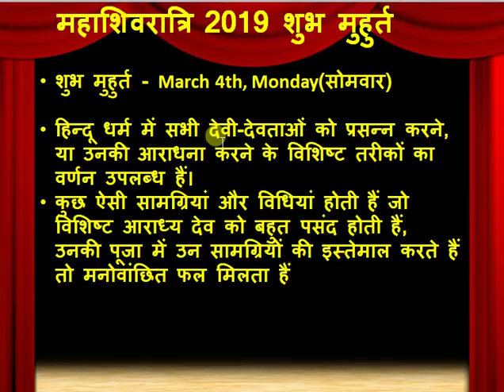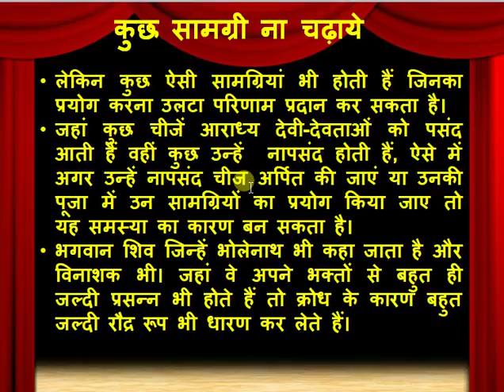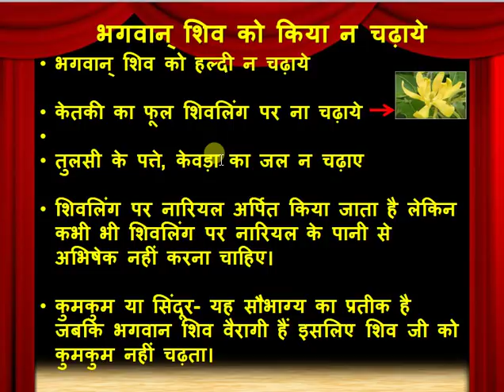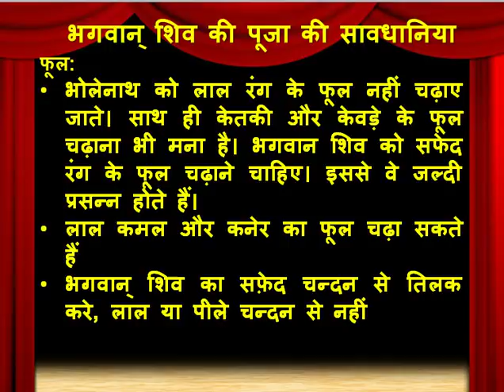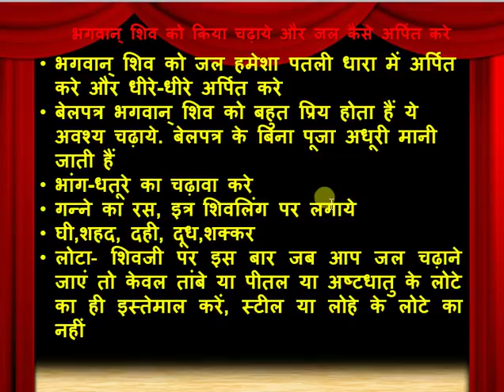महाशिवरात्रि शिवलिंग पर भूलकर भी ये चीजे ना चढ़ाएं